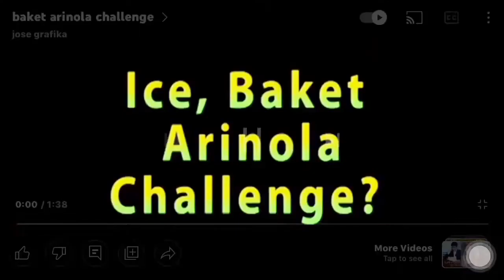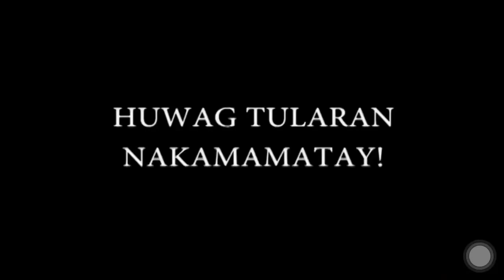NILAGNAT NG DAHIL SA CHALLENGE! | @Boy Tenks Vlogs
icebucketchallenge | @Boy Tenks Vlogs